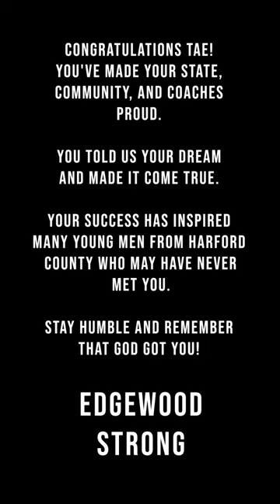UMD's SECRET WEAPON Deonte Banks Revealed!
Deonte Banks NFL Draft Prospect
University of Maryland
Edgewood High School, Edgewood, Maryland  (2019 Graduate)

Accolades: 2022 Honorable Mention All-Big Ten, Before Maryland: Rated a three-star recruit (247Sports, ESPN) ... Rated as the 12th overall player in the state of Maryland by ESPN ... Earned All-Metro Honors, All-Harford County, and All-Conference.  Additionally received All-Harford County, and All-Conference in Track & Field.

THIS SERIES IS FOR ALL THOSE HIGH SCHOOL ATHLETES WHO NEED THE INSPIRATION TO NEVER GIVE UP ON THEIR DREAM.

We seek to interview and educate high school athletes about the recruitment process and how they can be successful in their endeavors. This platform is used to tell the stories of current and former college athletes who defied the odds to played college football despite their under-recruited status. It is more about the story than the glory because it can move people to BELIEVE.

The glory is many people seek is short-lived. WE CARE ABOUT YOUR STORY!  HOW DID YOU OVERCAME THE CHALLENGE OF BEING AN UNDER DOG, NOT RECRUITED OR OVERLOOKED BY SCHOOLS. THESE STORIES TO HELP OUR COMMUNITY OF UNDERRECRUITED ATHLETES BELIEVE IT IS POSSIBLE DESPITE THE PEOPLE WHO DOUBT!

Our show lets high school athletes know they can make their dreams come true with HARDWORK, CHARACTER, COMMITMENT, AND PURPOSE. We are here to represent and highlight the underdogs who scrap their way to success. We seek former college players, former college and high school recruiters, high school coaches, and former college coaches amongst the group to give back to a community that needs the information we have to offer.

We connect Under Recruited Athletes with advertising sponsors, corporations, and fans. We help the fans' favorite high school players gain the necessary exposure for college recruitment and NIL deals.